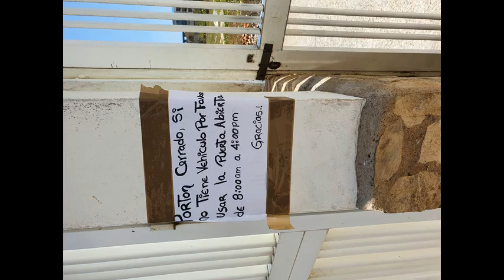* Magic Mix jack333333